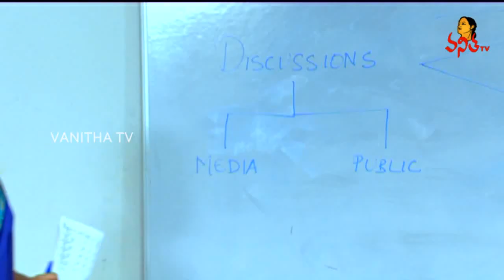"తూర్పుసిందూరం" సీరియల్ - Episode - 149 | Thoorpu Sindhuram Serial | Vanitha TV